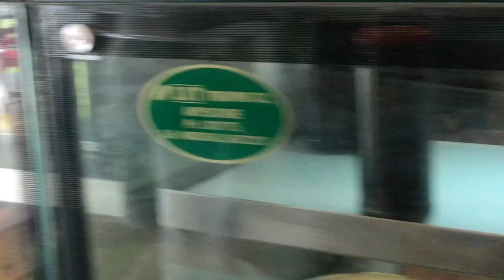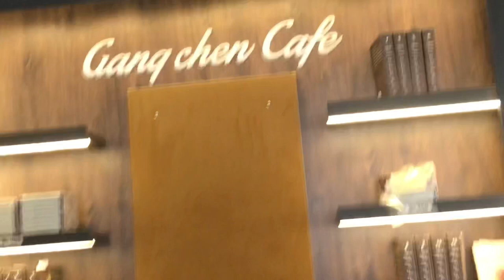Dawoe vlogs for the day❤️/ Gangchen Cafe🧋/ New shop at Gangchen Monastery 🏬/ Hunsur Rabgyaling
Hello everyone,
                  Sorry for uploading late as I had my exams last week:)💙
So, here I am with another vlog. We went to the new cafe at Gangchen Monastery. There’s pizzas🍕 French fries 🍟   Chocolate juices🧋   Fruit juices 🥤  Cakes 🎂
And also there’s a new shop in the monastery itself!